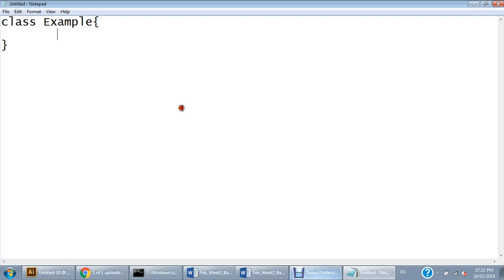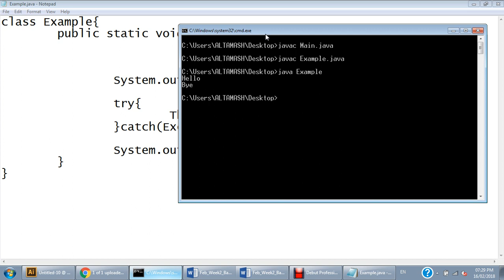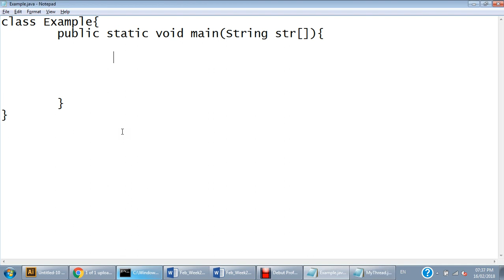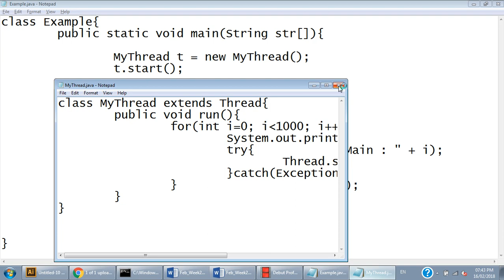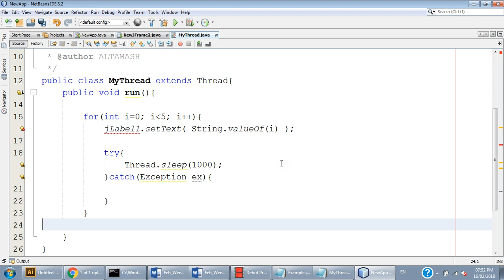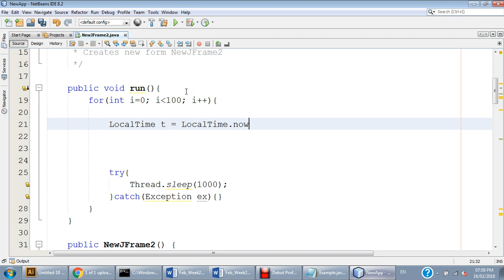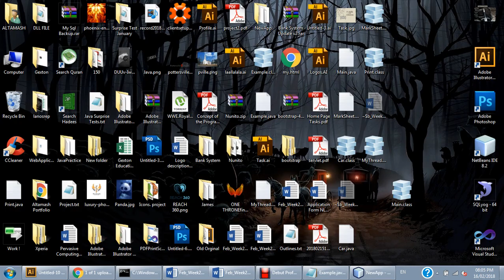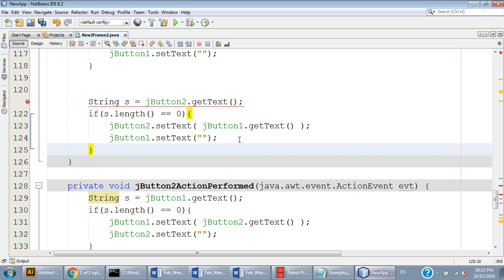16 Feb 2018 - Introduction To Threading.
Demonstration of Threading.